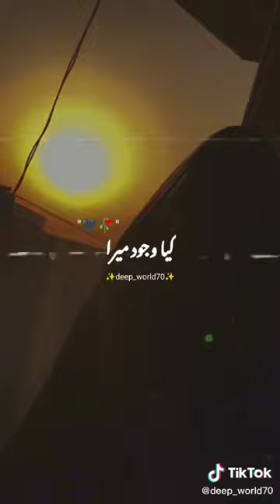hum tere bin ab reh nahi sakte ll